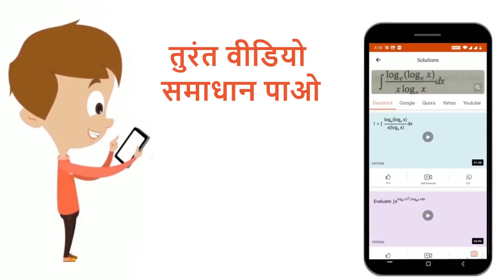कॉकरोच में रुधिर वर्णक अनुपस्थिति होता है,। इसका अर्थ है: | 11 | एक कीट :कॉकरोच की आकरिकी तथा श...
कॉकरोच में रुधिर वर्णक अनुपस्थिति होता है,। इसका अर्थ है:
Class: 11
Subject: BIOLOGY
Chapter: एक  कीट :कॉकरोच की आकरिकी तथा शारीरिकी
Board:UP Board

👉 Have Any Query? Ask Us.